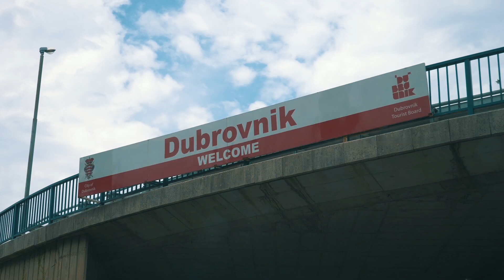CROAZIA ON THE ROAD: Dubrovnik (Game of Thrones Locations) [ep.4]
Questo è il video su Dubrovnik (Ragusa) dove abbiamo visitato le varie locations di Game of Thrones.

LA MIA ATTREZZATURA:
-Panasonic GH5
-Panasonic 12-60 mm
-Canon 50 mm
-Canon G7x mark II
-Go Pro Hero 5
-Xiaomi 4K
-Zaino fotografico